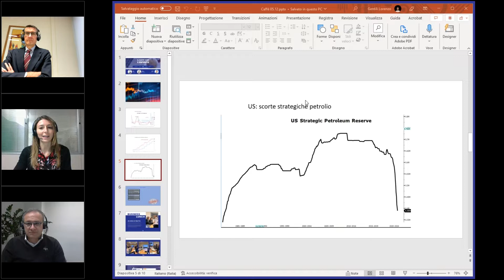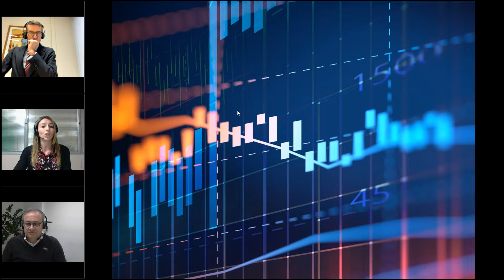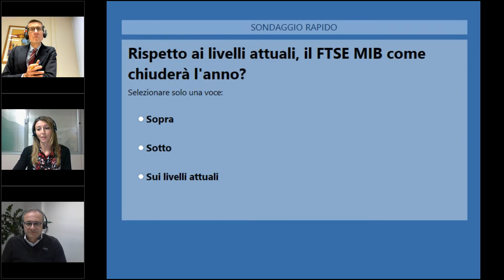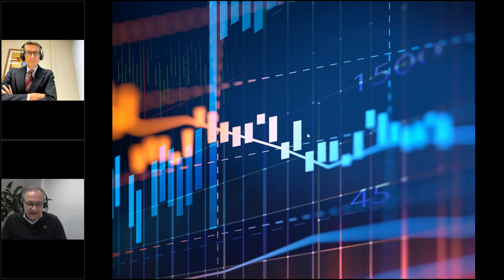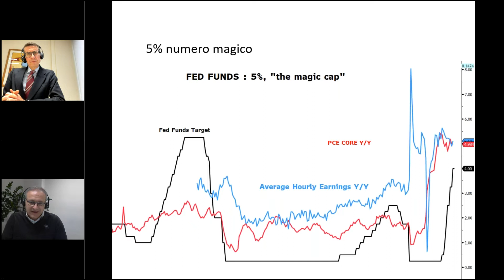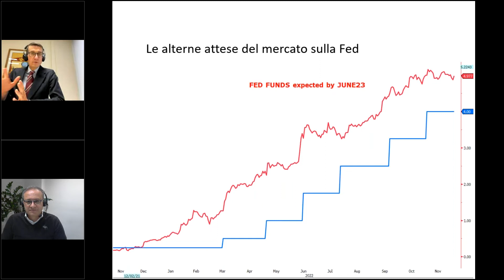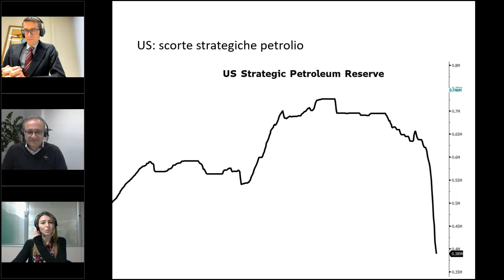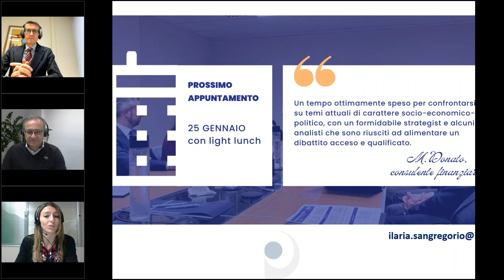Il caffè con l'esperto 5%, il numero magico per i mercati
Tutto quello che vorresti sapere sui mercati finanziari nel tempo di un caffè

Speaker:
Antonio Cesarano | Chief Global Strategist, Intermonte Sim
Marino Masotti | Capo redazione di Websim, Intermonte Sim
Carola Taglianetti | Product Specialist & Digital Sales, Intermonte Sim

Visita il sito di Websim per scoprire di più su notizie dai mercati finanziari

Websim è il primo esempio italiano di Fintech, il marchio è infatti presente sul mercato da oltre 20 anni. Attraverso il suo sito web recentemente rinnovato e la sua app, Websim eroga consulenza sui mercati finanziari sia direttamente a clientela retail (B2C), che attraverso la presenza dei suoi contenuti su numerose piattaforme di e-banking di prestigiose banche (B2B2C). La divisione si avvale del lavoro dell’ufficio studi di Intermonte al quale aggiunge processi di analisi top down, analisi tecnica e analisi dei newsflow di mercato.
Punti di forza: analisitecnica analisifondamentale consulenzafinanziaria sulle societàquotate in Borsa